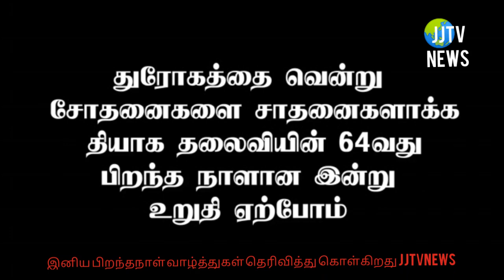சசிகலா அவர்களுக்கு இனிய பிறந்தநாள் நல்வாழ்த்துக்கள் ஜெஜெ டிவி நியூஸ் செய்தியாளர்கள்சார்பில் வாழ்த்து